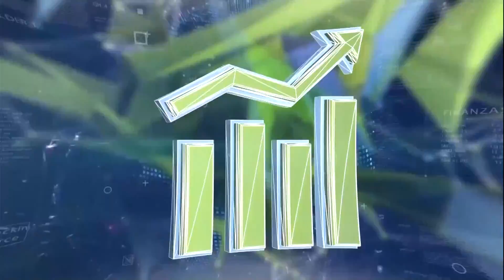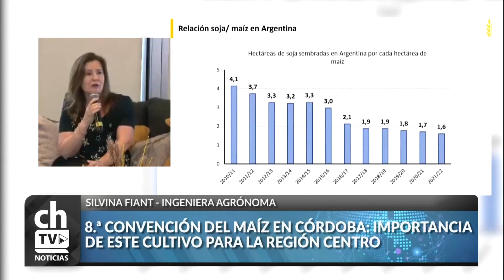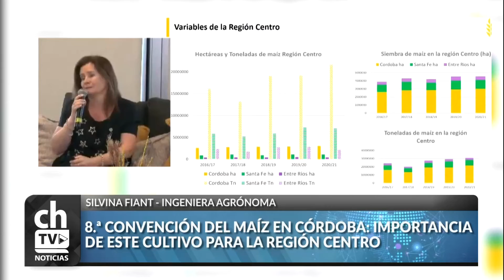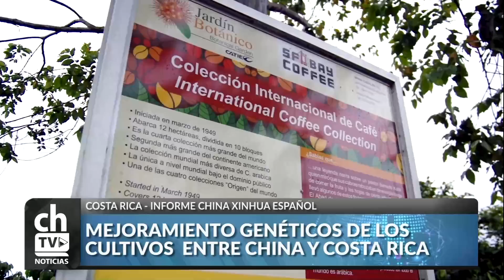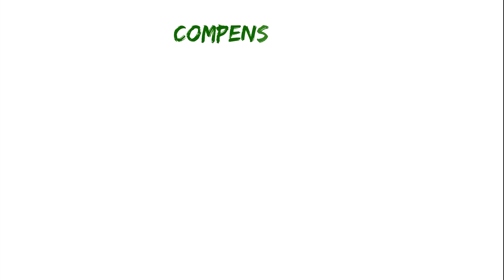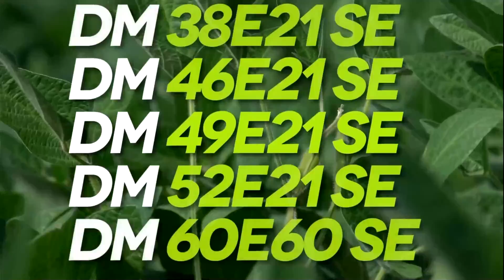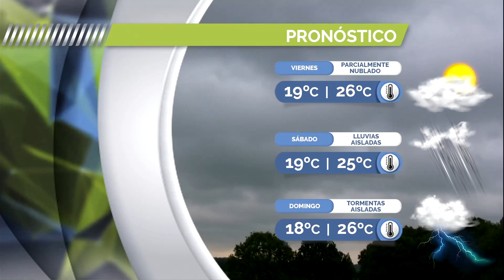CHACRA TV NOTICIAS POR LA TARDE 02-12-21